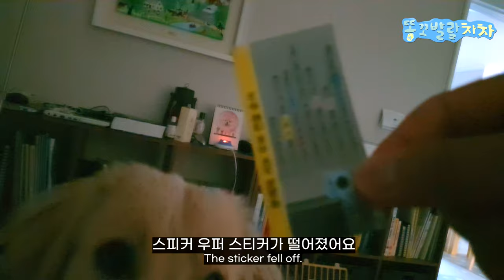붙어있는 스티커에 집착을 보이는 강아지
뜬금없이 스티커에 대한 광적인 집착을 보이는 차차 !

• Main character
name : chacha
gender : female
breed : Golden Retriever
birth : Nov. 17 2019
character : lovely, bubbly, comedy